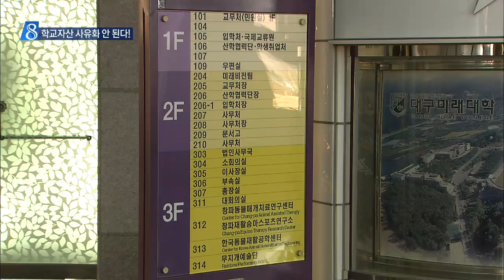[대구MBC뉴스] 학교자산 사유화 안된다!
내용: 학교자산 사유화 안된다! - 권윤수 기자